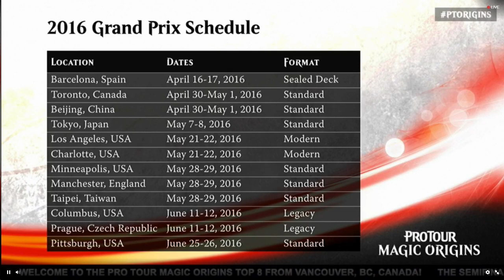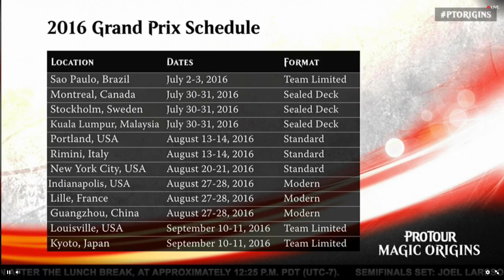2016 Magic the Gathering Grand Prix Schedule!!!